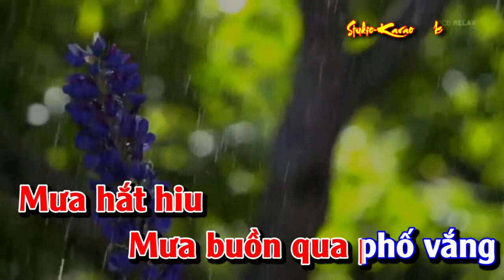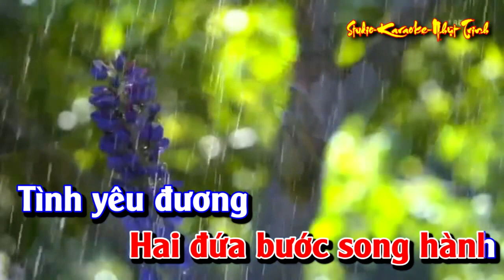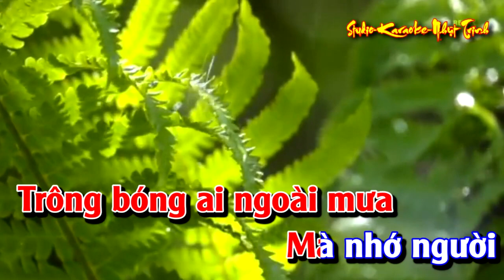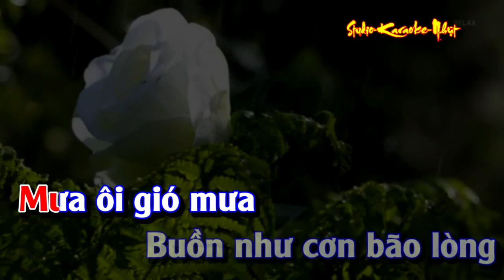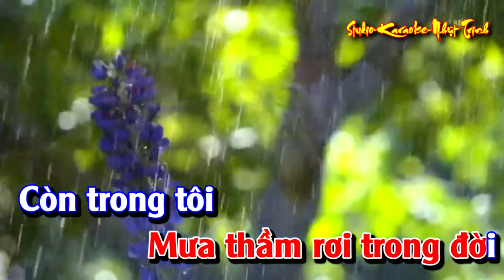Mưa Qua Phố Vắng TONE NAM KARAOKE